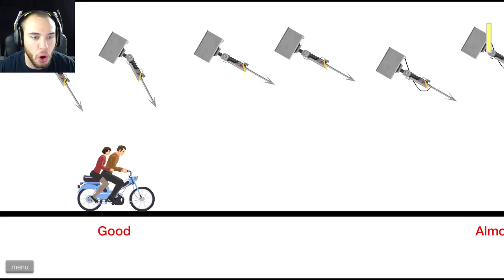SUPER SONICS FAILING?! - Happy Wheels Funny Moments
Barney's Things -

Hello der my friends and welcomes to. Super Sonics Failing...Happy Wheels Funny Moments? Yep thats the right one, in this Happy Wheels were searchded for the Super Sonic Level and founds more than a few of the challenge. Ok I sorrys to lieing to you because that only one of the level was with the reals sonic...at least I thinking it was the real one :) The other level was done with the Timmys and DAD in the supers secret Sonics Disguise. I hope that your guys is likeded to watching mees do the fail because that there was the few level that had the extremes hard difficulties. If your guys is like this Super Sonics Happy Wheel video and your wants a more Happy Wheel Funny Moments video then hits that like button and comments below what your wants me to searcheded next! AND HAVE GREAT DAY DIRT :)